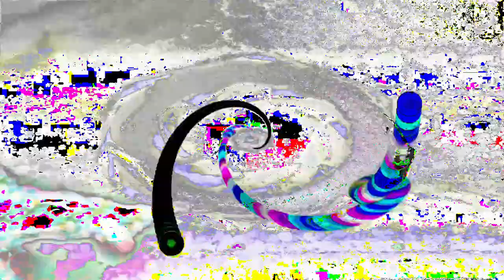[EPILEPSY WARNING] Movie 24 02 24 01h58m25s